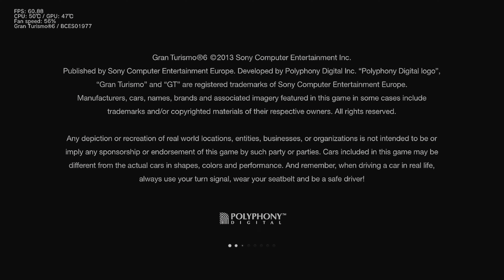GRAN TURISMO 6 INTRO MOVIE 1 (PS3 PRO) O/C [4K UPSCALED] ISO